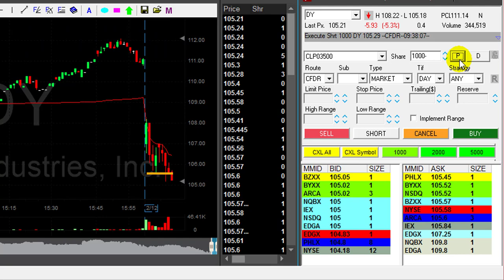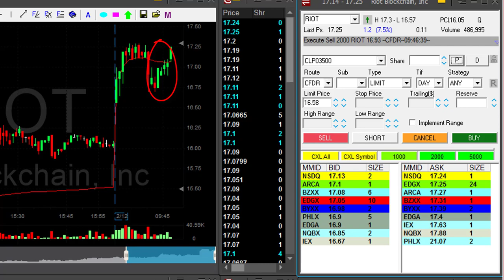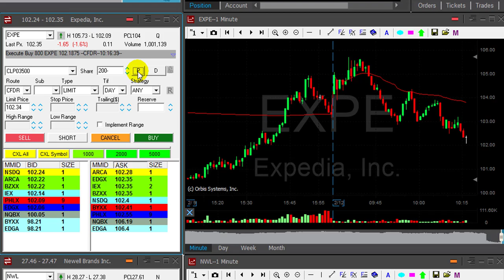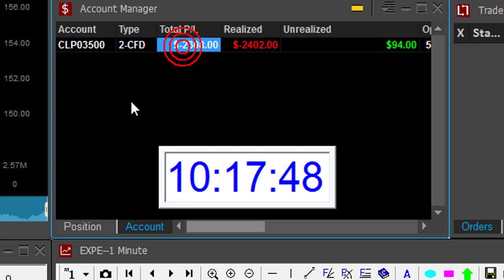Live Day Trading - Losing $2,300 and my Voice...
Live Day Trading Stocks - Losing $2,300 in 47 minutes.
Meir Barak day trading live on February 12th. 2018.